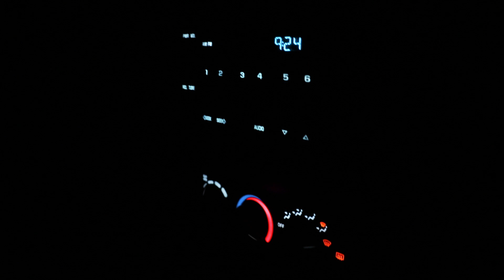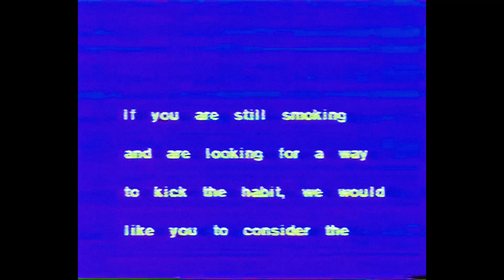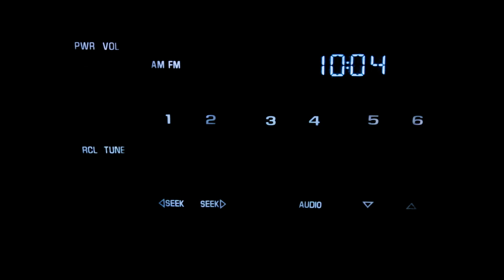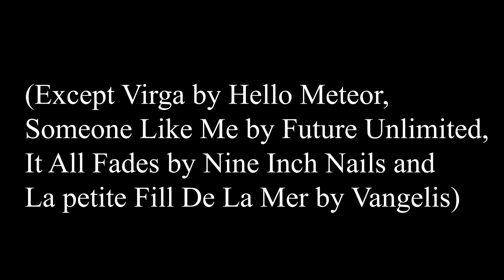Custodian A Short Film